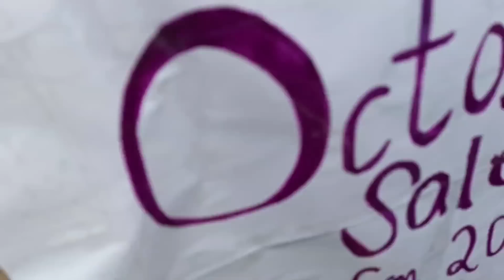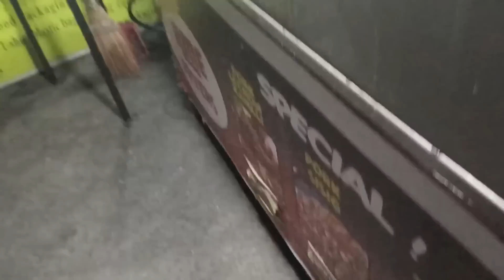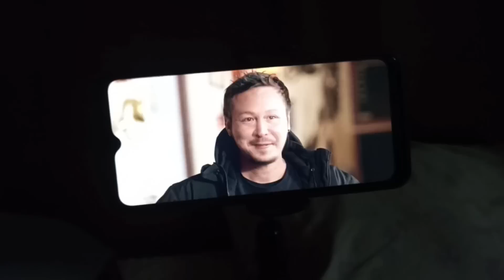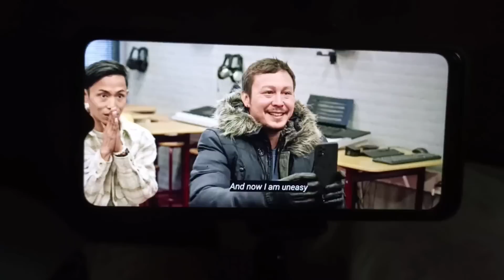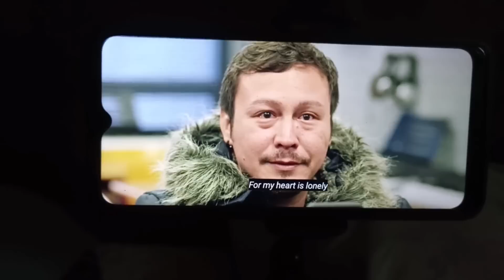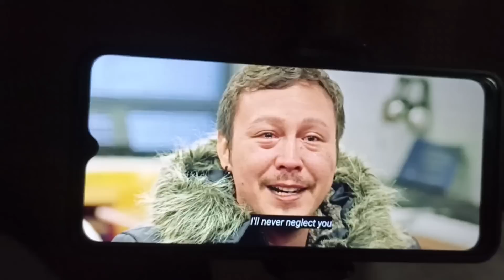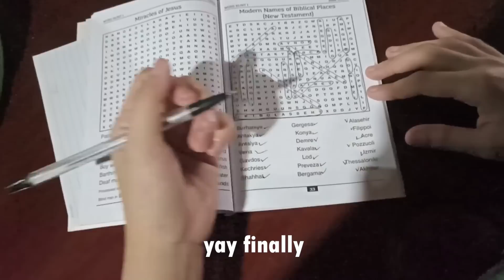Pampanga Escapade Days Three and Four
Yes, gumala po ulit kami papuntang Pampanga to unwind lang.

This is our third and last of the four days namin there so enjoy!